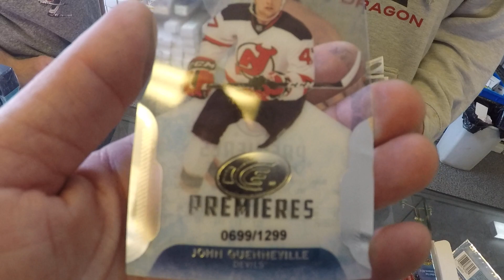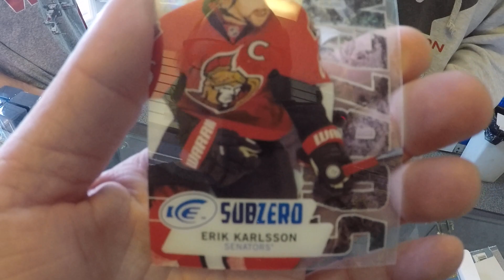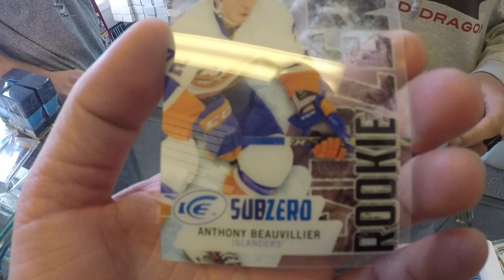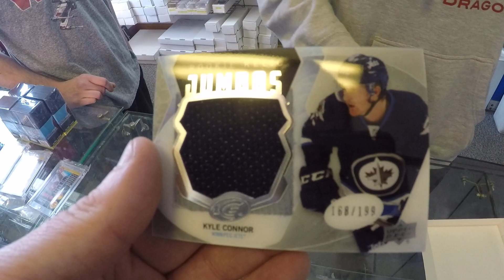68th Customer Box Break - 2016-17 Upper Deck Ice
Video of a 2016-17 Upper Deck Ice box broke in the store...